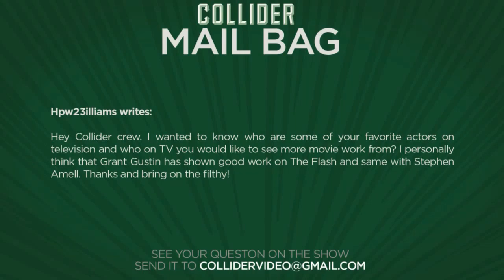Small screen stars with big screen potential - Collider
Hpw23illiams writes:

Hey Collider crew. I wanted to know who are some of your favorite actors on television and who on TV you would like to see more movie work from? I personally think that Grant Gustin has shown good work on The Flash and same with Stephen Amell. Thanks and bring on the filthy!